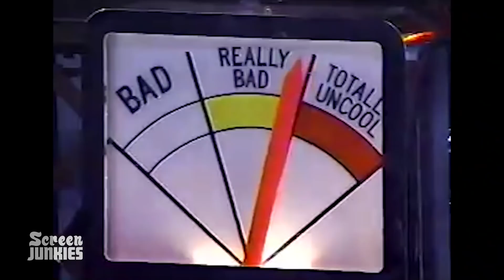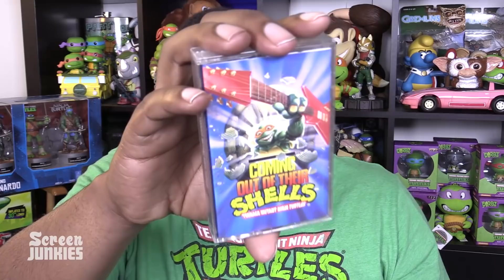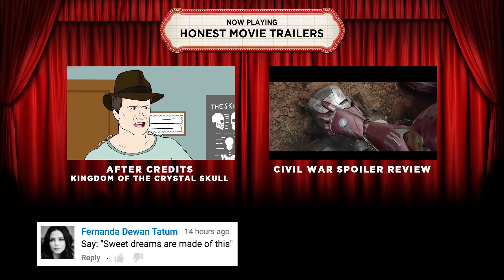Honest Trailers - Teenage Mutant Ninja Turtles: Out of Their Shells (feat. The Nostalgia Critic)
Love Honest Trailers? Check out how we make them in Honest Trailers Commentary!

You've seen the TV shows, movies, video games, and breakfast cereals! Now relive the Turtles' long-forgotten...concert film?

Thanks to Doug Walker aka: The Nostalgia Critic - for the Awesome Cameo!

Written by Spencer Gilbert, Dan Murrell, Joe Starr & Andy Signore
Edited by Anthony Falleroni